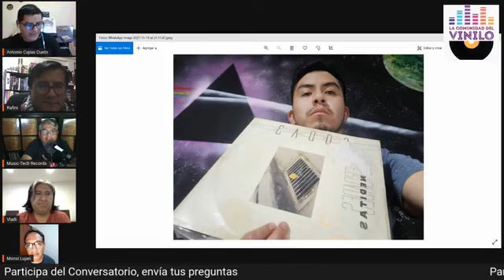ENTREVISTA OCTAVIA 8TAVIA SINFONÍA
Este jueves La Comunidad del Vinilo Programa de Radio presenta una Entrevista exclusiva con OCTAVIA por Facebook live. Repasaremos con ellos el último álbum lanzado por la agrupación Boliviana denominada "8va Sinfonía" en vinilo y sus más grandes éxitos, además del cómo se grabó, anécdotas e historias. También contaremos con la participación de MusiTech Records y más sorpresas!!
⏱ Hrs: 20:00 (hora boliviana)🇧🇴
⏱ Hrs: 19:00 (hora de Estados Unidos) 🇱🇷
Transmisión en vivo por la página de:
La Comunidad del Vinilo Programa de Radio
A través de la Red de la Diversidad:
📻 La Paz: Radio Wayna Tambo 101.8 FM
📻 Sucre: Radio Sipas Tambo 92.2 FM
📻 Tarija: Radio Yembatirenda 106.6 FM
Todos los sábados de 16:00 a 18:00 (hora boliviana) con repris los lunes a las 19:30.
Radio on line:
Nuestros programas están disponibles en estas plataformas.